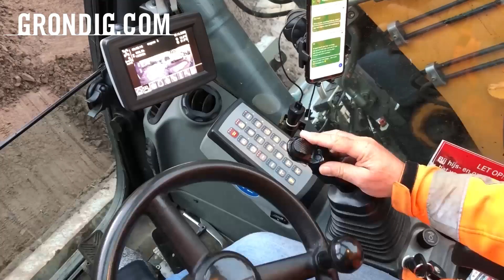Machtig mooi: 'Ik sta elke morgen met plezier op'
René van Leuken werkt al bijna 28 jaar met plezier als kraanmachinist. In de rubriek Machtig Mooi vertelt hij wat hij zo fijn vindt aan zijn vak.

Je leest het volledige artikel in Grondig 9!

Video: Marjolein van Woerkom

Cumela.nl